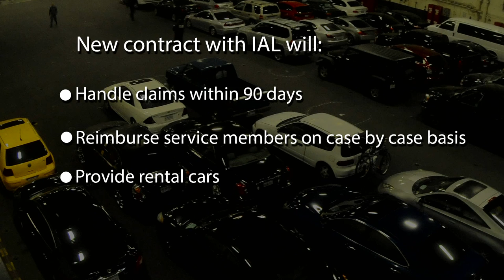Overseas Vehicle Shipments to Become Easier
The Navy is making it easier for Sailors to ship their vehicles overseas.